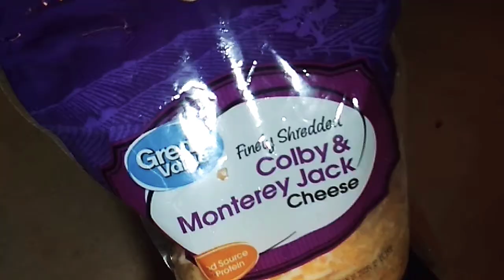Shrimp and hamburger crescent rolls with green salad please subscribe to my channel and give me a th